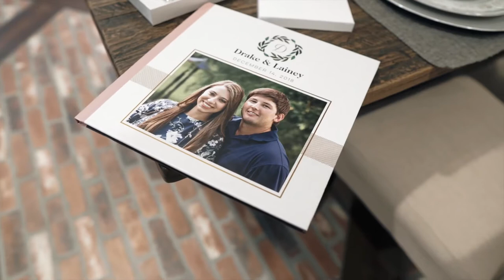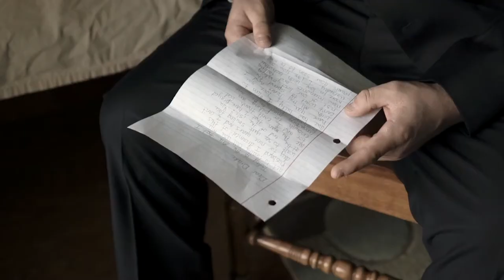Lainey and Drake Film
MB01AAWNPBLLXAR